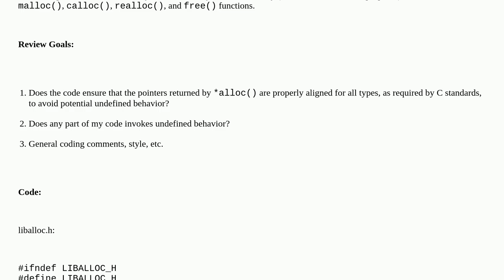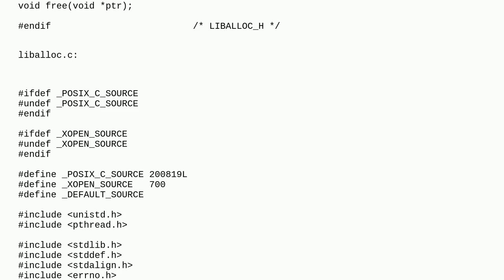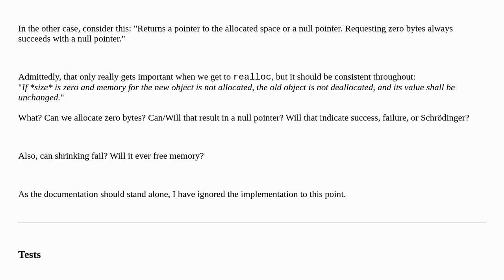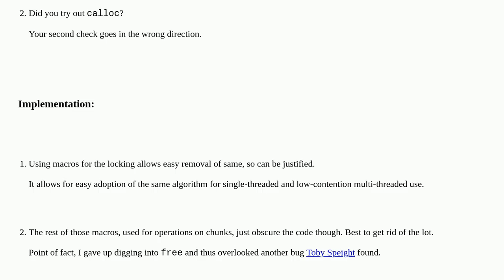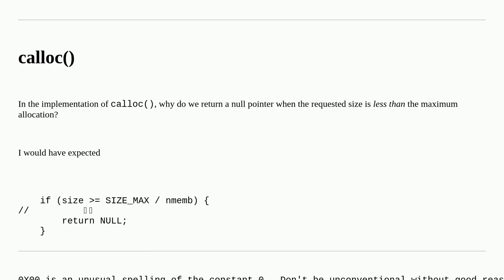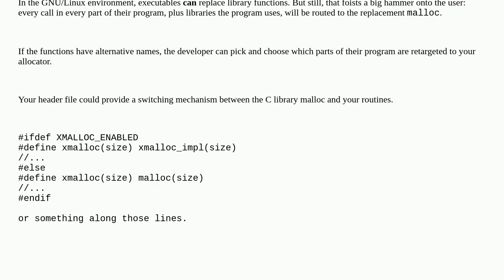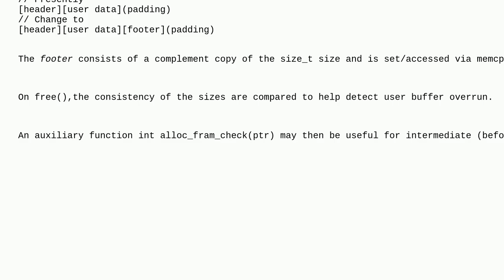Codereview: malloc() and free() implementation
malloc() and free() implementation

A special thanks goes out to the community

  c memory-management